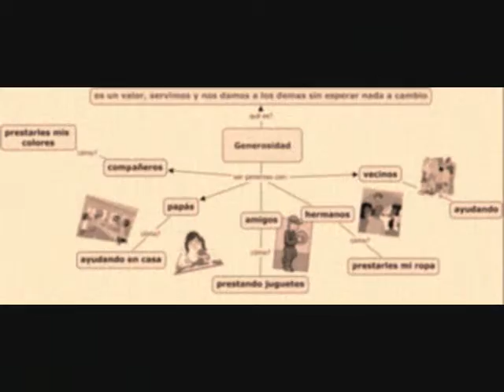Águilas Guadalupanas Abril 2010 TEC Sembrando Valores Eq 3